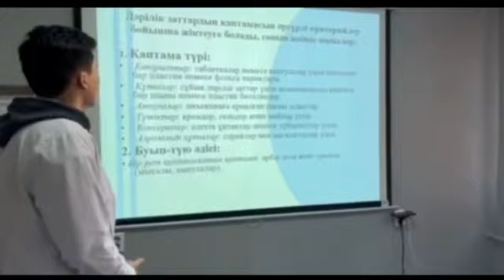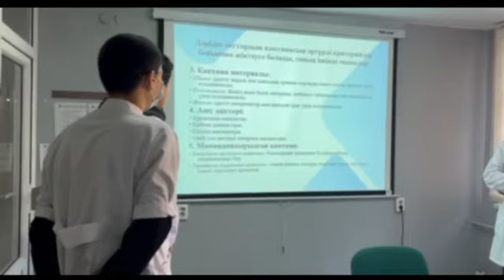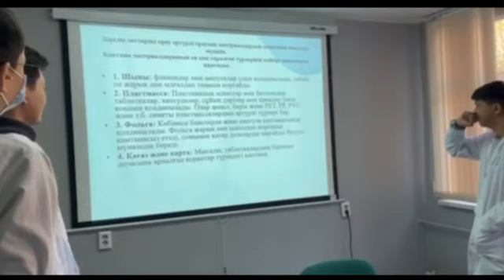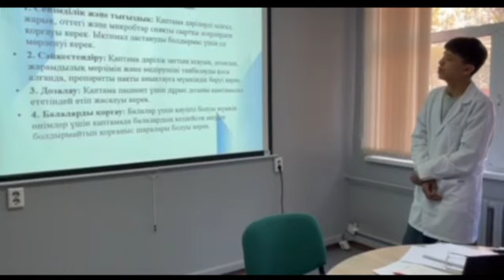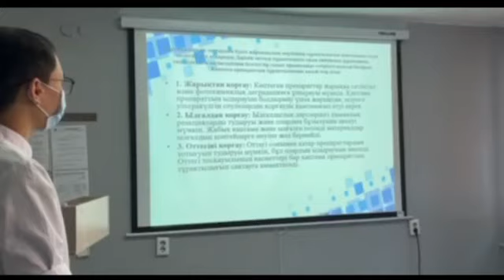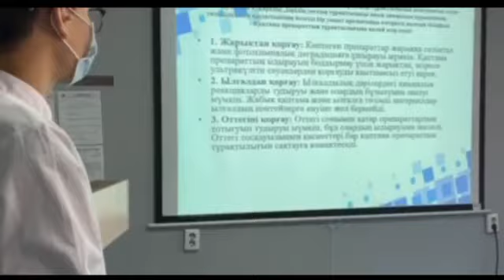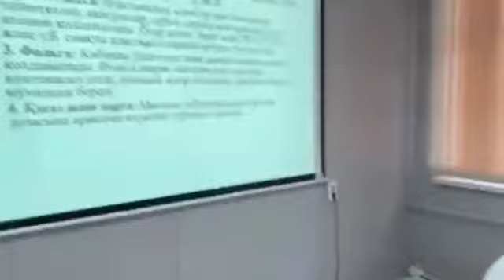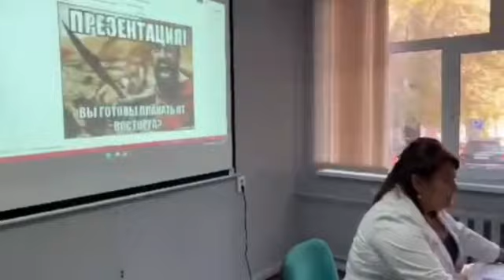Практикалық сабақ ТОФУ 4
Лектор: Кожанова К.К.